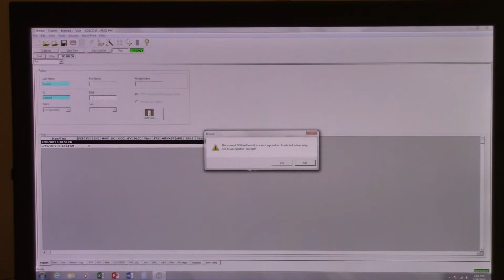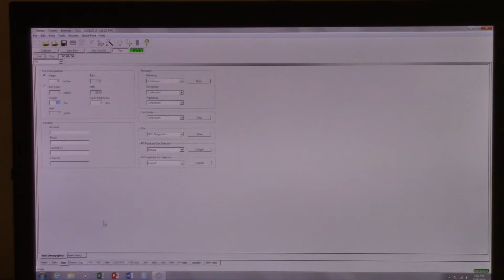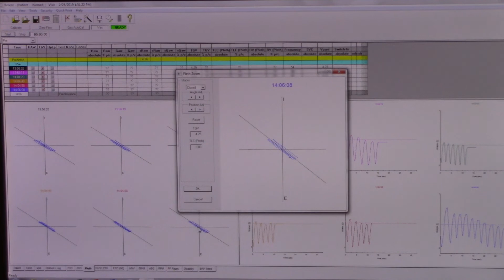Isothermal Bottle Training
In this video, we will discuss how to verify thoracic gas volumes using an Isothermal Bottle. An Isothermal Bottle consists of a glass bottle or jar filled with metal wool, usually copper or steel. The bottle is then fitted to the system through patient connections. An Isothermal Bottle is an important part of a Quality Control program.

This testing is being performed on MGC Diagnostics' Platinum Elite™ body plethysmograph system.